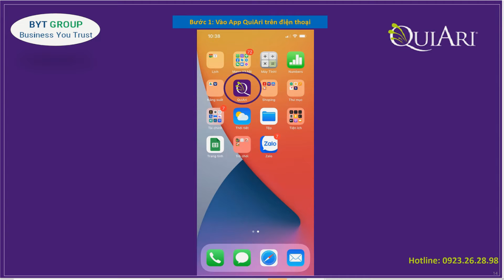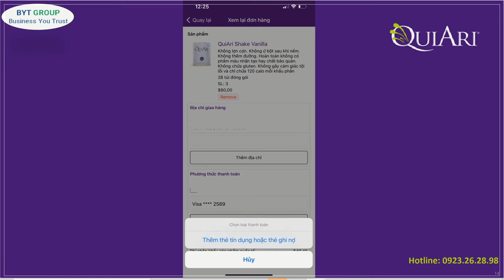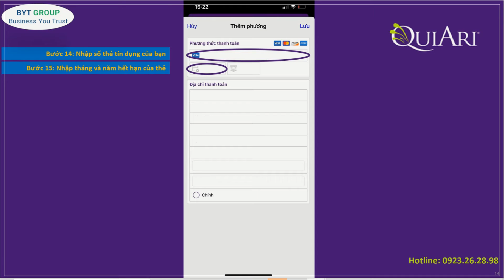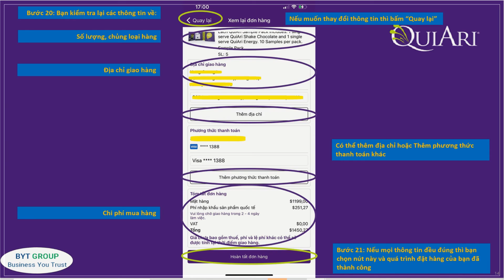QuiAri_Hướng dẫn đặt hàng lần đầu trên App Mobile